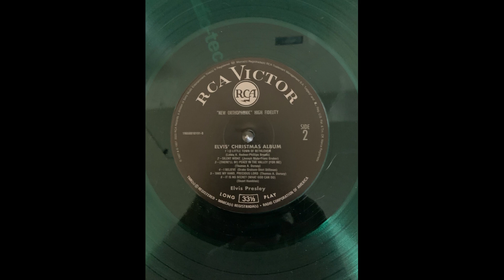Elvis Presley I Believe